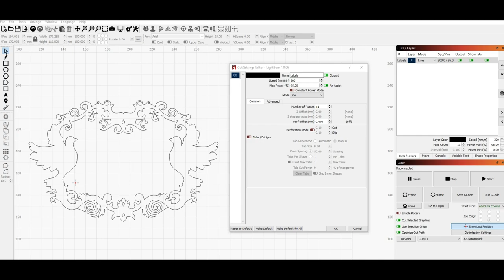X20 Atomstack cutting Gypsum Board 12 mm thick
50 Usd discount on X20 using this coupon and this link: Atomstack Coupon:  X20PRO

20 Usd discount on X7PRO using this coupon and this link: Atomstack Coupon:  X7PRO50